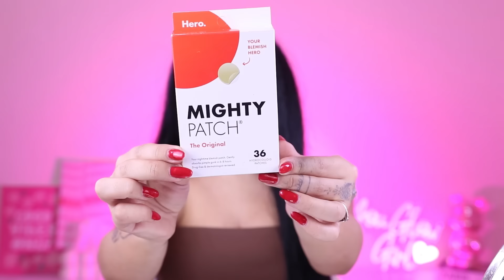اغرب 20 منتج تجميلي اشتريته بسنة ٢٠٢٣ 😱 | ماسك الحلزون 🐌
المنتجات المستعملة:
Sheglam tint Item ID 22120015
Sheglam lipgloss item ID 3219389
Crest whitenning strips
Sheglam curling iron Item ID 11276395

تواصلي معي على:
انستقرام: sarasmakeup2

تساعدك قناتي على إتقان فنّ المكياج لتبرزي أجمل ملامحك وتظهري مميزات جمالك. من كونتور وهايلايت إلى مكياج عيون ناعم وآخر جريء، سأطلعك على آخر صيحات الجمال وأفضل المستحضرات التجميليّة حول العالم.